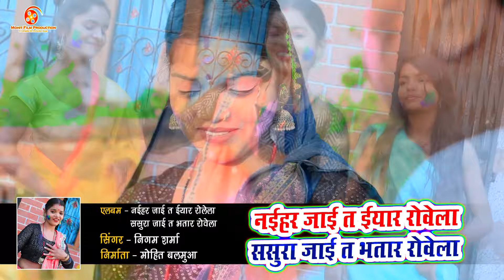video || होली में पियवा दुलारे || Hay Hay Re Sakhi Piayawa Dulare || Karishma Kakkar || Holi Song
Song : Piyawa Dulare Holi Me
Singer : Mohit Balamua | Nigam Sharma
Lyrics : Mohit Balamua
Actor - Mohit Balamua
Actress : Nigam Sharma | Anjali Singh | Neha Khan
Video Director : Mohit Film Production
Camara - Tribhuwan Dada
Producer : Mohit Films
Company/Label : Mohit Film Production
Digital Partner : Vicky Yadav ( Mars Entertainment )